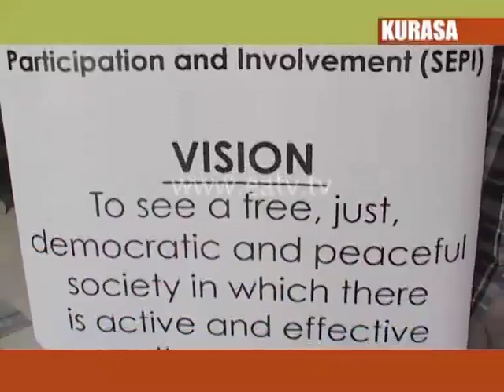Taasisi za Serikali zaombwa kuwaelimisha vijana juu ya fursa